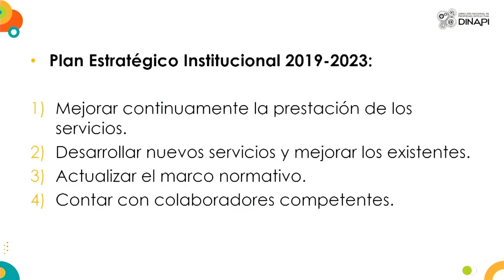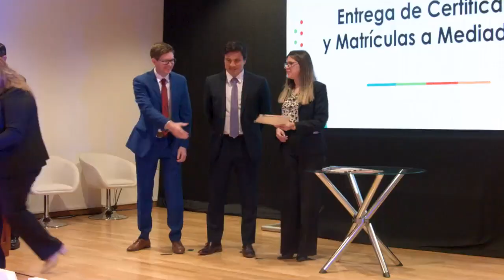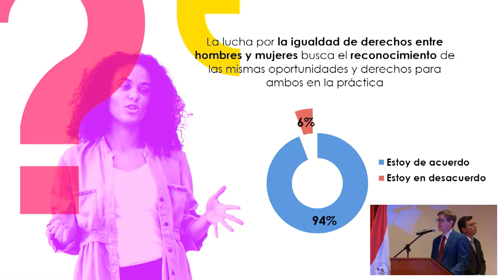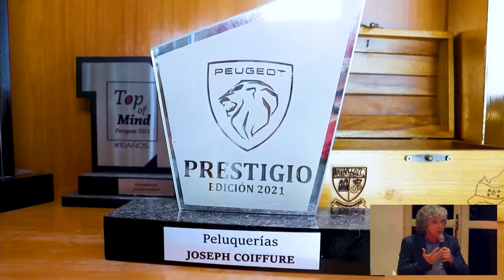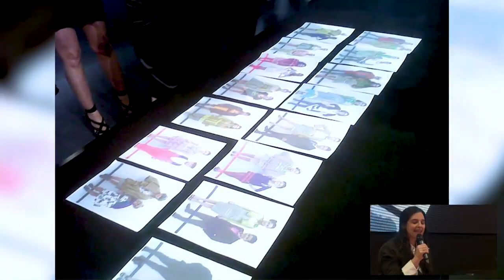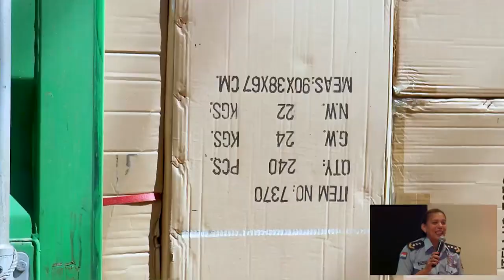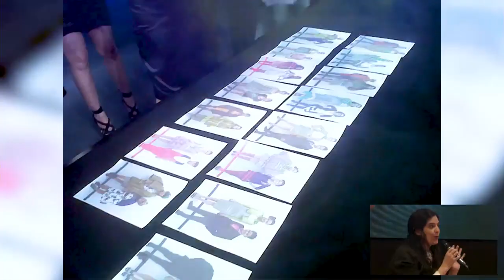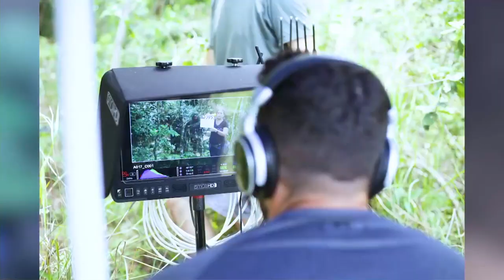Día de la PI 2023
La DINAPI conmemoró el Día Mundial de la Pi 2023, cuyo tema propuesto por la Organización Mundial de la Propiedad Intelectual (OMPI) fue “Las Mujeres y la Propiedad Intelectual: aceleración de la innovación y la creatividad”.